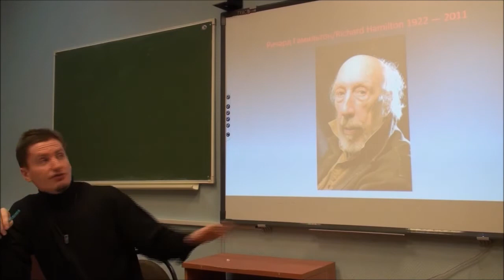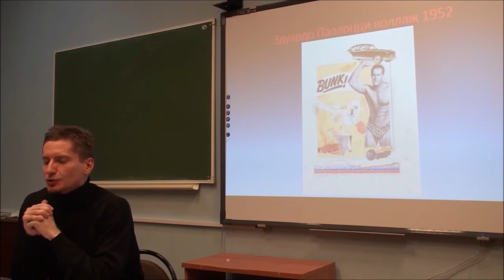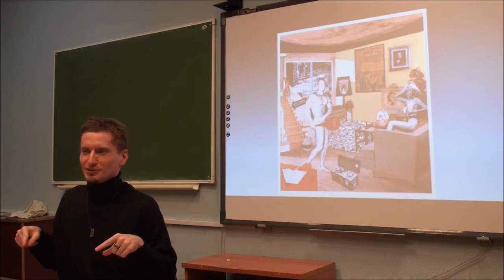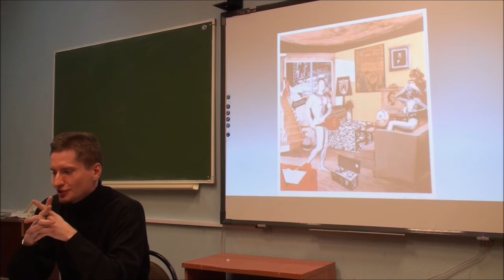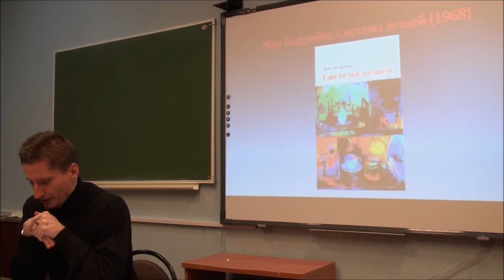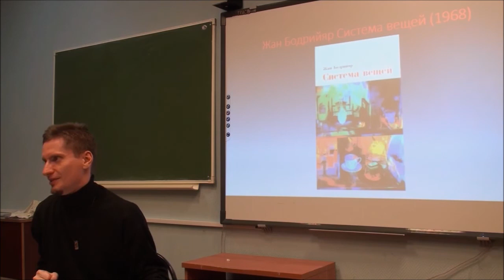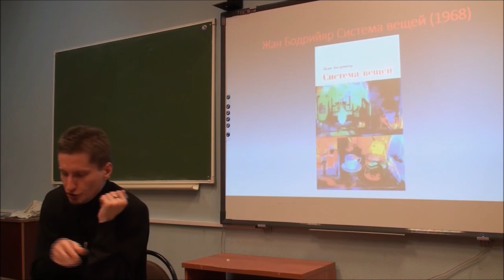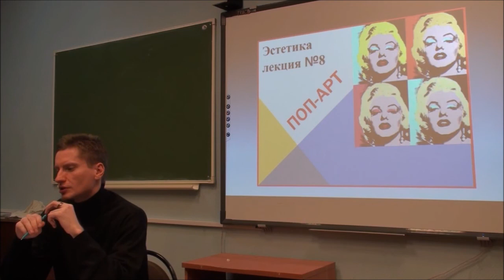Григорий Зайцев - эстетика лекция 8 - "Британский Поп-Арт"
Эстетика - лекция восьмая - "Британский Поп-Арт"